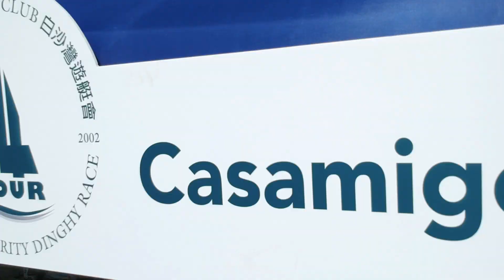Hebe Haven Yacht Club 24Hour Charity Dinghy Race 2017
Special thanks to PINEAPPLE JAM (band) for the great soundtrack.

Huge Conrgratulations to the Sailability Team A1 on their win!